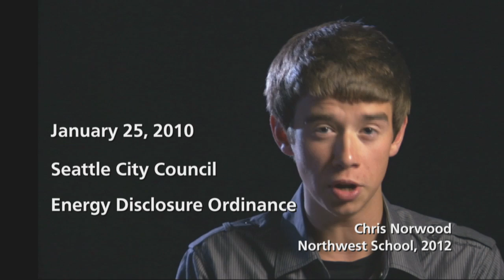Energy Disclosure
On Jan. 25, 2010, the Seattle City Council passed the Energy Disclosure Ordinance which requires commercial building owners to track their energy use and make it available, "disclose it" to prospective tenants. It's a cool strategy because the law doesn't require a building owner to make any actual changes, but... once everyone and anyone can see the data and compare buildings there will be a natural desire to adapt to more energy efficient systems because it will save money. Plus, the market will demand it.